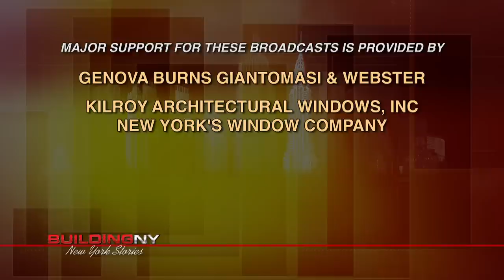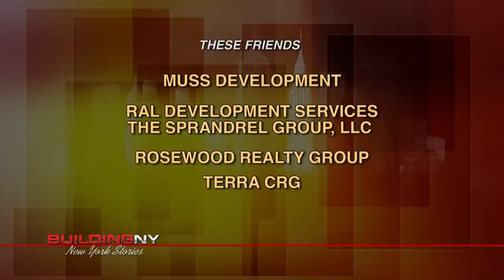BuildingNY: The Life of Jonathan F. P. Rose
Host Michael Stoler introduces his guest Jonathan F.P. Rose, commenting on the extraordinary support of the Rose Family to New York and to New Yorkers. Jonathan Rose tells stories about his childhood, his love of building, watching and later working on construction sites that his father was involved in. His passion for building and his love of the environment have come together in the creation of green buildings of many kinds and uses but particularly green affordable housing. (Taped:  09/27/12)